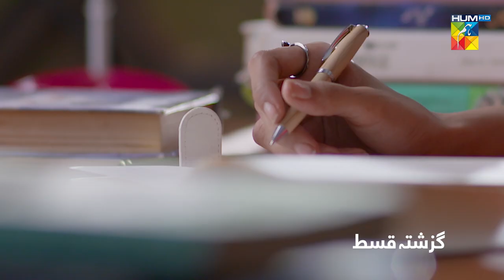Recap - Bepanah - Episode 04 - 29th October 2022 - HUM TV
The story of two cousins Gul and Rushna who are polar opposites - one fearless and carefree while the other quiet and submissive. With just one wrong decision by Rushna both their lives change completely. But will this ill-judged decision by Rushna prove to be a blessing for Gul? Watch Bepanah to find out.

CAST:

Khaqan Shahnawaz
Eshal Fayyaz
Raeed Alam
Kanwal Khan
Zain Afzal
Akhter Hasnain
Azra Moheyuddin
Humera Bano
Sadaf Aashan
Qaiser Khan Nizamani
Nadia Hussain
Suzain
Beena Chauhary
Amna Malik
Sajid Shah & Others.